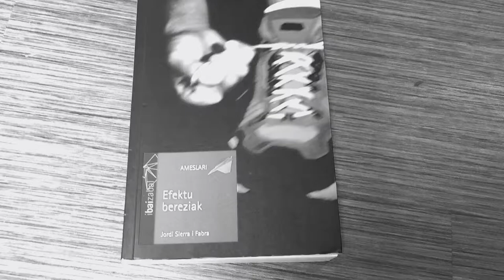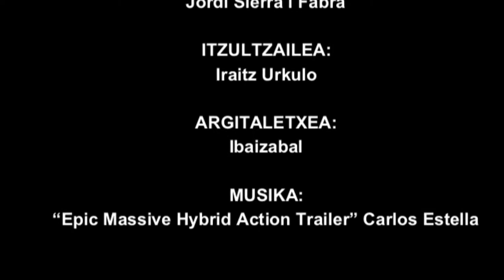EFEKTU BEREZIAK Booktrailer - Axular lizeoa - SIME